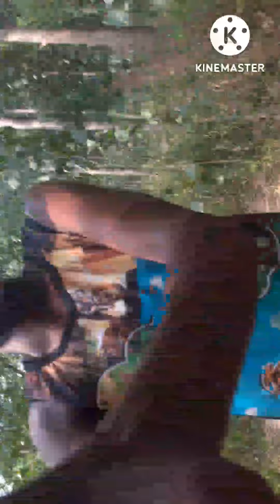hay Lakadi Le jaane ke liye lekin Lakadi bavjud Mila 🚶‍♂️🍂🌴🌴 Gautam rojbhar Roy official #